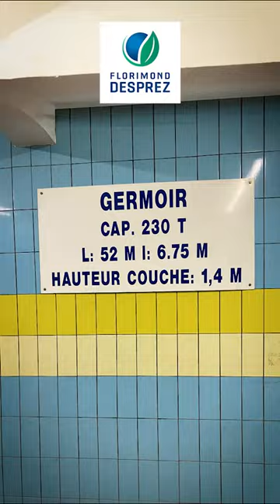Le maltage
De l'orge à la bière... Il y a le maltage !

En début de semaine, notre équipe Développement céréales et notre sélectionneur Orge se sont rendus à la Malterie Soufflet, à Nogent-sur-Seine. Ils y ont découvert le processus du maltage.

Il consiste en la transformation de l'orge en malt d'orge par une germination contrôlée des grains, puis leur séchage par ventilation d'air chaud. C'est ce processus qui donne aux bières toutes leurs saveurs et leurs couleurs !

Cette visite et les échanges qui en ont découlé ont été très enrichissants pour l'équipe, qui a pu saisir les enjeux et les besoins de la filière !